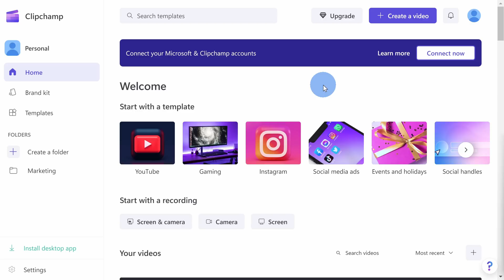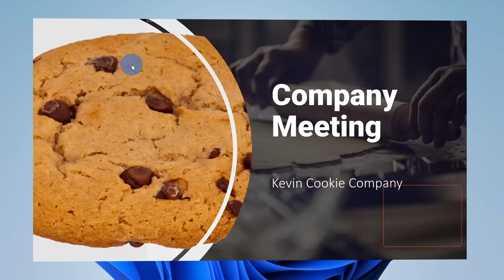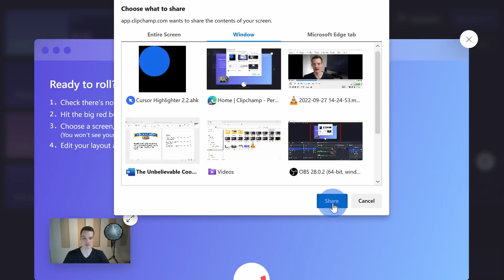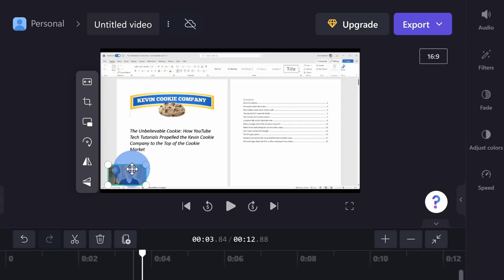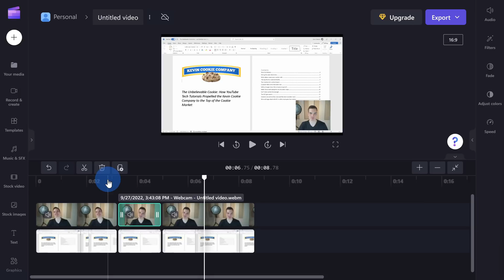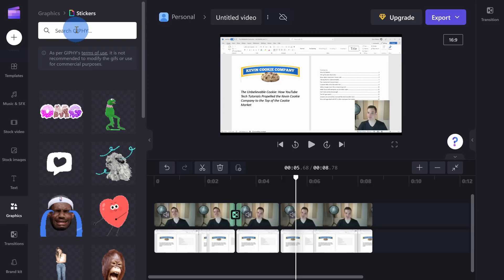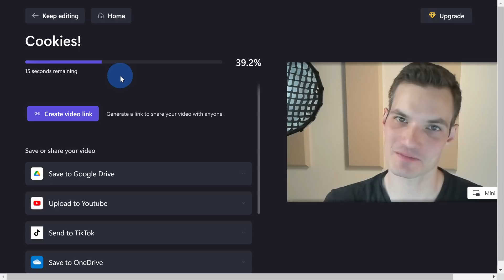Windows 11 Screen Recorder | FREE & No Install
In this step-by-step tutorial, learn how to record your screen and camera in this easy to use app that comes pre-installed with Windows 11. Not only can you record your screen, but you can also edit your video.

⌚ TIMESTAMPS
0:00 Introduction
0:21 How to get ClipChamp
0:46 Record screen and camera
2:31 Media bin
2:59 Preview area
3:55 Timeline and editing
5:15 Transitions
5:50 Music, stock video, text & graphics
6:30 Additional media
7:24 Wrap up